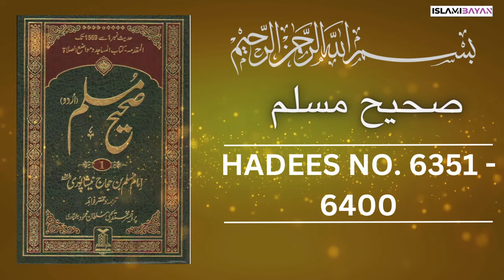Sahih Muslim Hadees no 6350 to 6400 | صحيح مسلم Hadees in Urdu